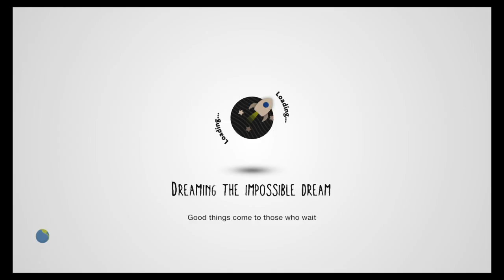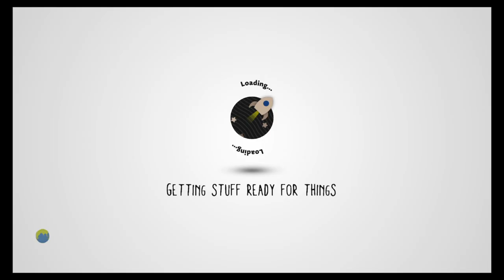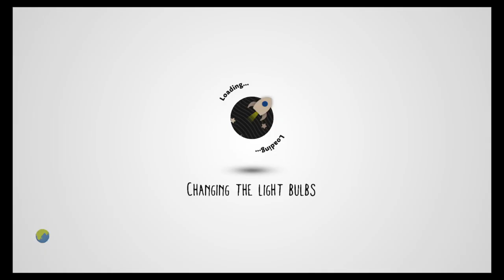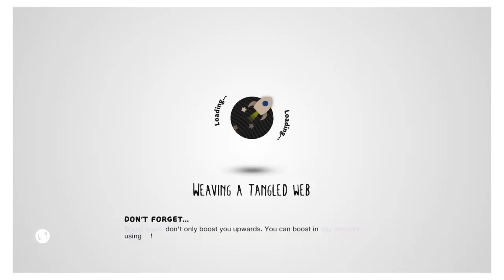(LBP3) Return To Carnivalia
Hello everyone, I make gaming videos for everyone!